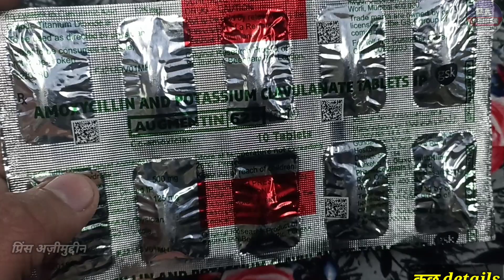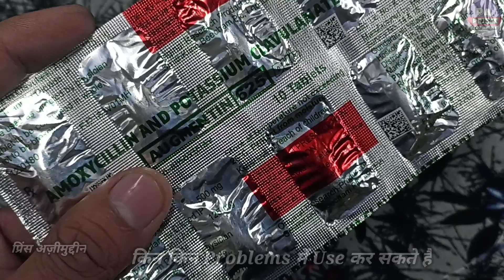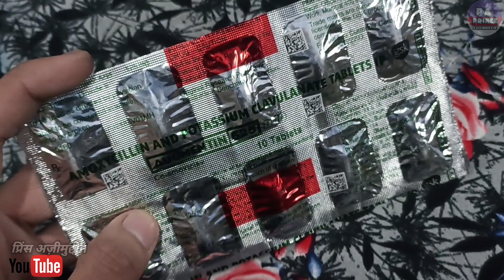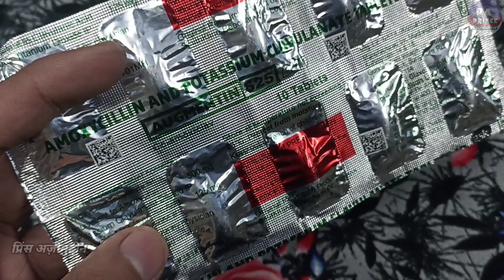augmentin 625mg tablets | सम्पूर्ण जानकारी | augmentin tablet | Zifi 200 tablet used for hindi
Augmenting 625mg tablets | सम्पूर्ण जानकारी हिंदी में | augmentin tablet | Zifi 200 tablet used for hindi

Hello Guys
Aaj Ki Video Me Ham Baat karenge Augmentin 625 Mg Tablet Ke Baare Me Ki Ye Kis Kis Problems Me Use Kar Sakte Hai Aur Baat Karenge
2. Eske Benifits kiya Kiya Hai
3. Use Kaise Karna Hai
4. Kiya Eske Side Effects Hai

Let's start """"""""

Notice